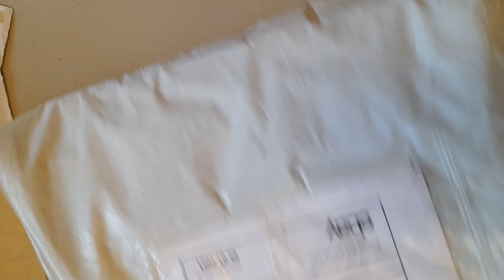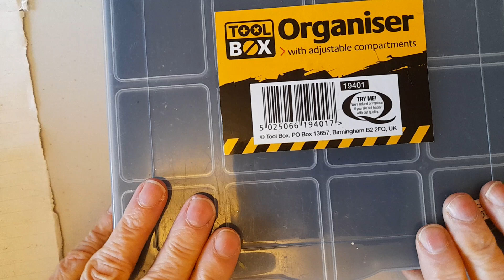Penny's September Sale video 8 part 2